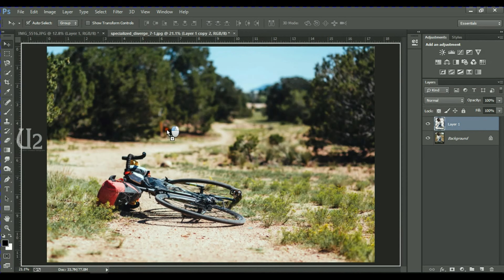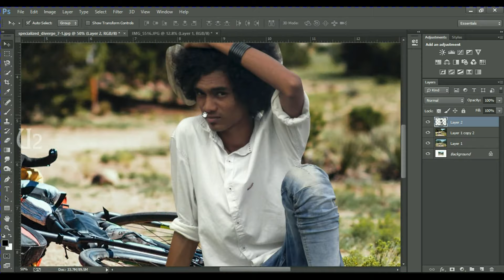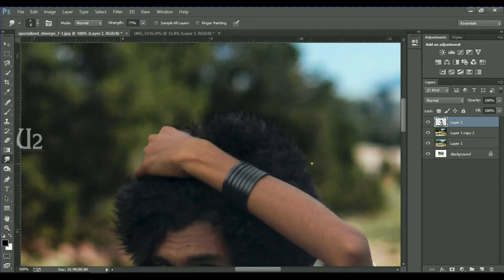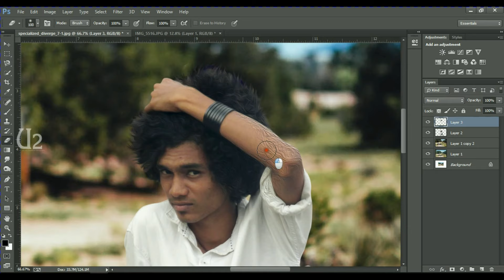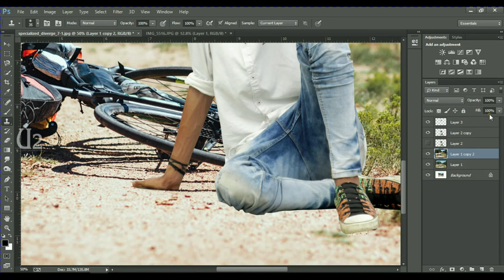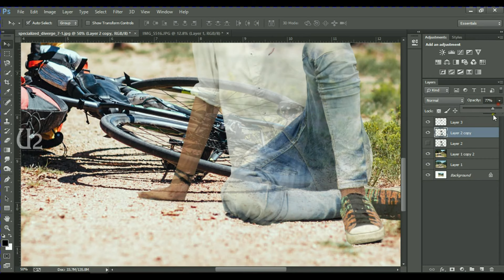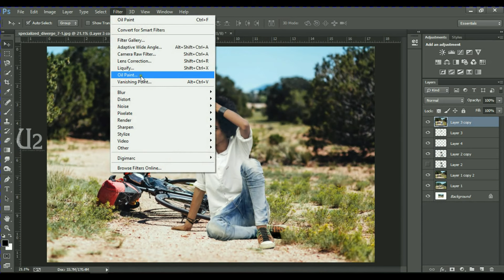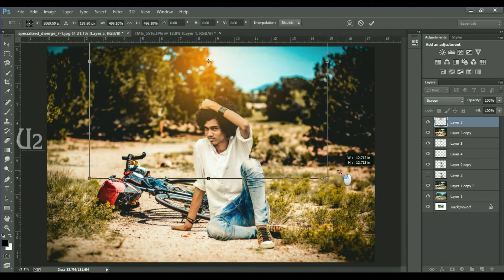photoshop manipulation tutorial l photo editing in photoshop